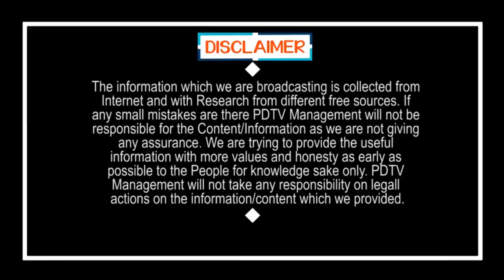YSRCP Offer 50 Cores For Council Chairman | వామ్మో.. ఇదేందయ్యో.. మండలి ఛైర్మన్ కు.. రూ.50కోట్లు ఆఫర్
వామ్మో.. ఇదేందయ్యో.. మండలి ఛైర్మన్ కు.. రూ.50కోట్లు ఆఫర్ | YSRCP Offer 50 Cores For Council Chairman | PDTV News